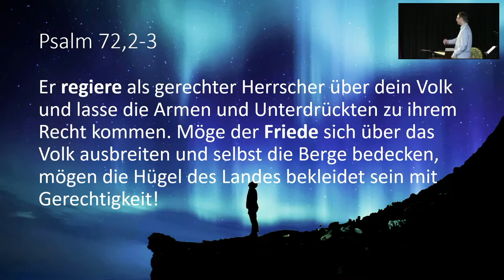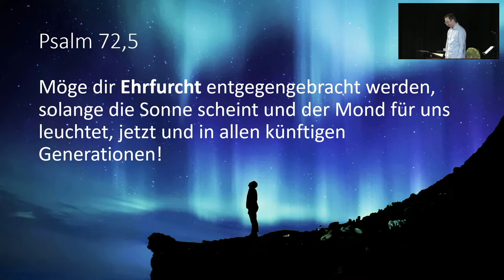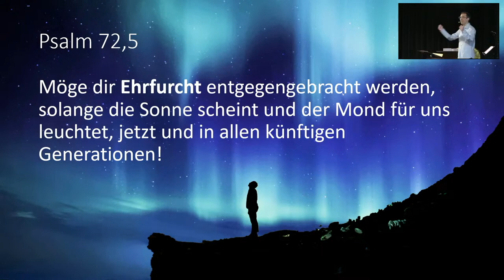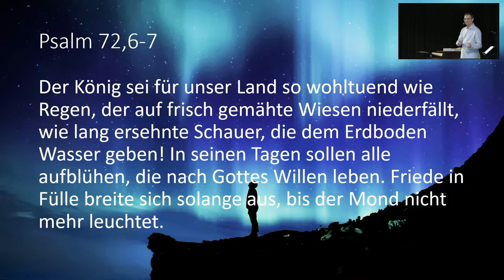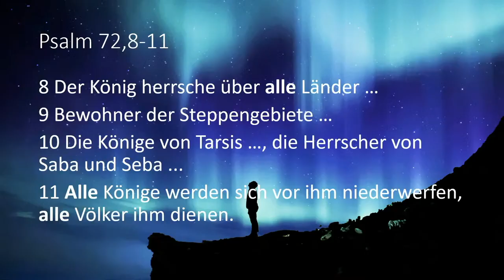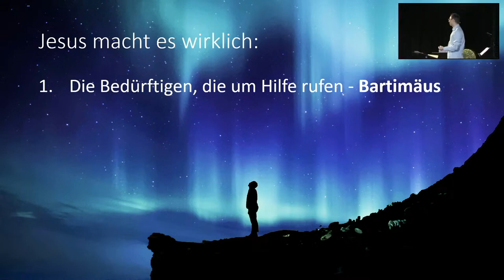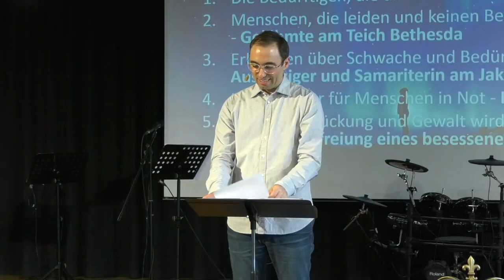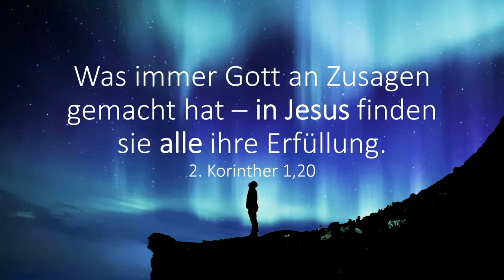Jesus in Psalm 72 | Dich sehen (3) | Bastian Hagenlocher